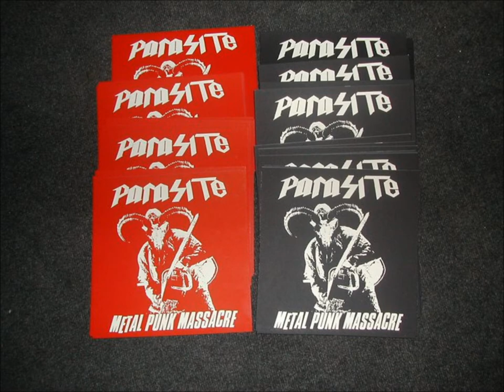Parasite 'Bloody Cross'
from their 10" on tadpole records...